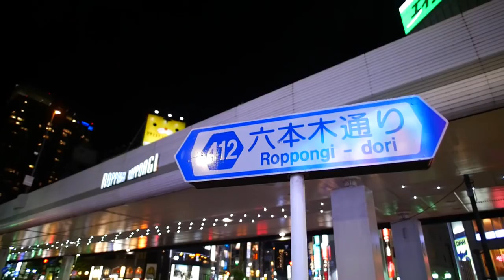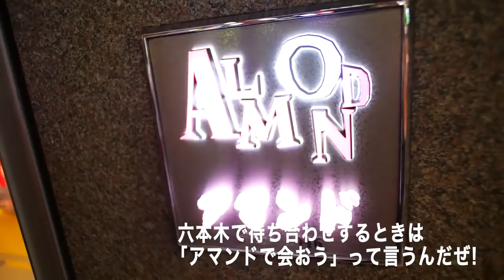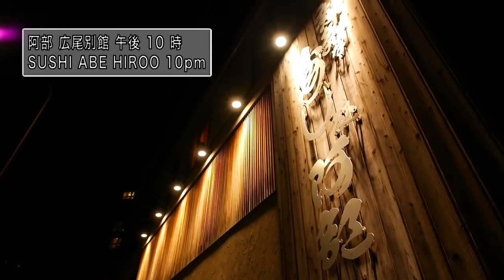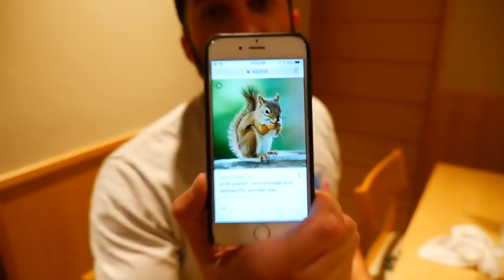NJPW OnTheRoad RPG VICE #2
"OnTheRoad" is a brand new documentary series featuring wrestlers from around the world and their NJPW experiences.
Episode 4 features Rocky Romero and Beretta from ROPPONGI VICE. Rocky, a 14 year veteran of the ring in Japan, welcomed a new tag team partner last year: Beretta.
We follow the wild pair on their Friday night rampage out on the town!